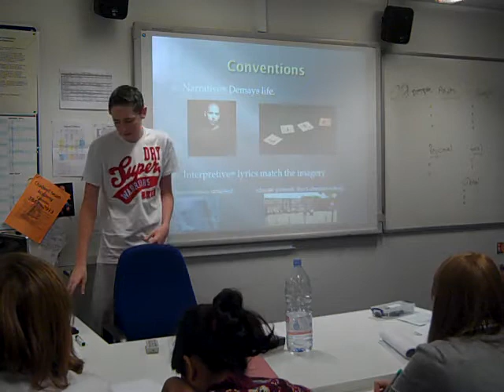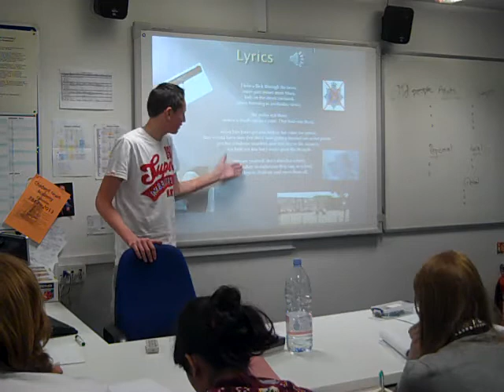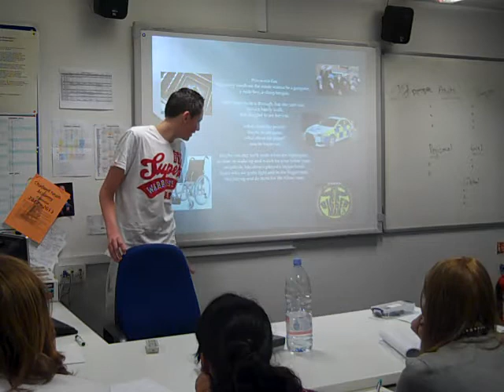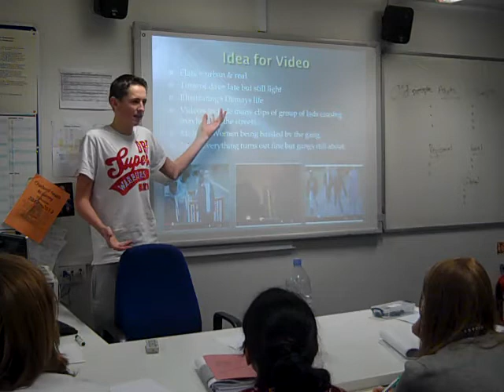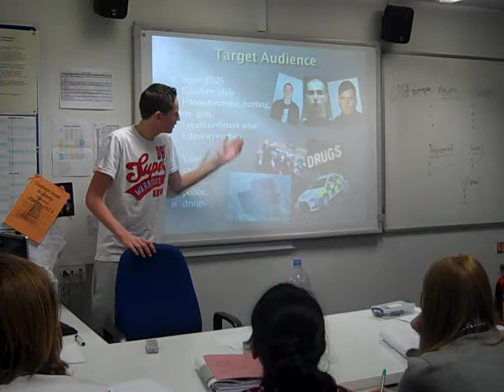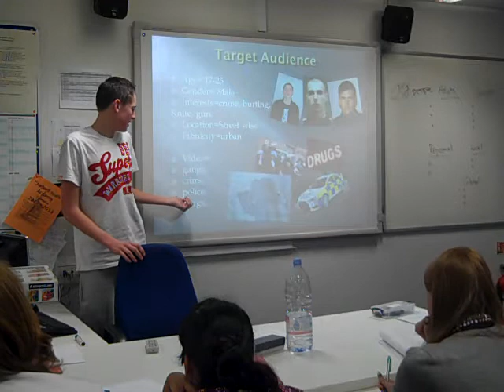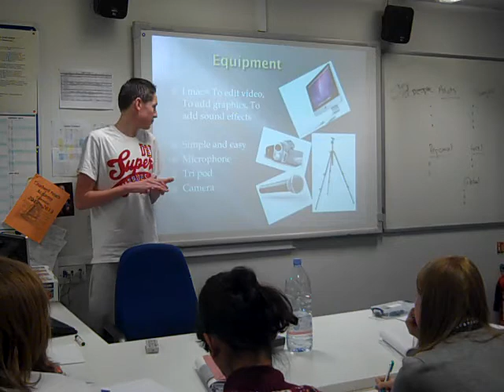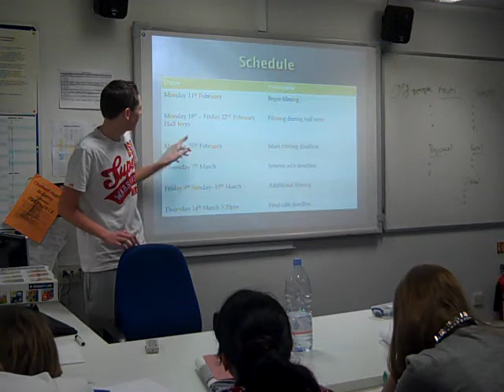music video pitch gareth fisher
how i want my music video to look like.